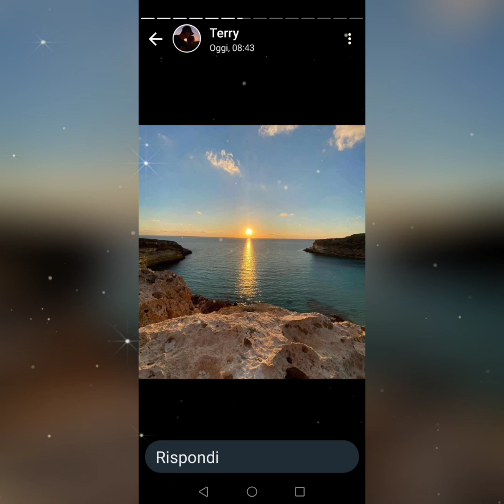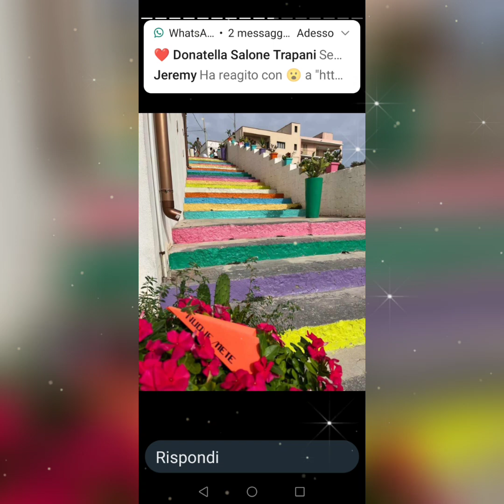Da Barbarella.... Un po' di Sicilia😍